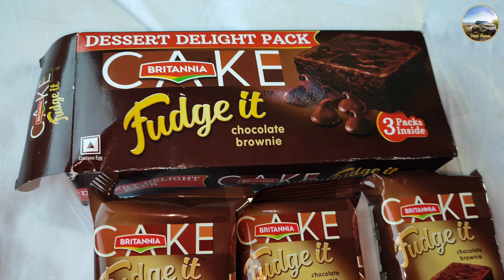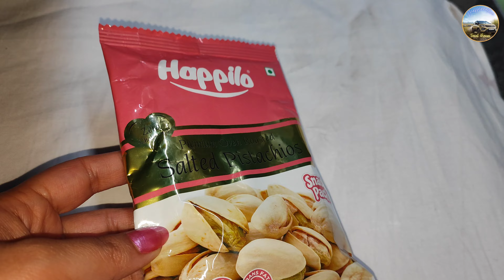12864 SMVT-HOWRAH EXPRESS Train Journey with food review || Third AC Economy Class || Day 1